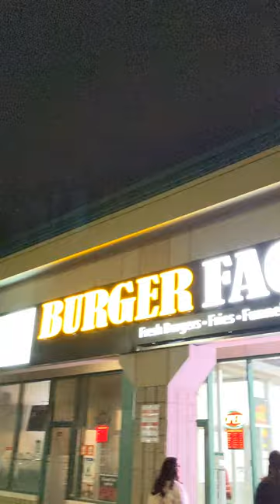Burger Factory funnel cake